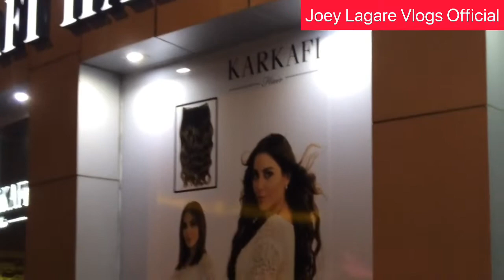Simpleng handaan(happy birthday sir Jervin) Dubais life(Joey Lagare Vlogs Official)